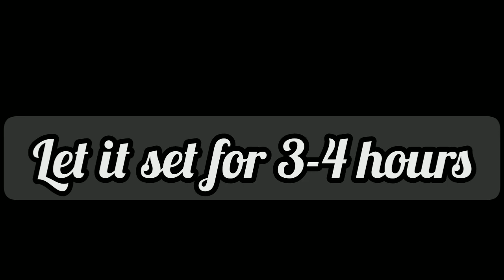Homemade Kalakand—Only 2 ingredients sweet।सिर्फ 2 सामग्रियों से दानेदार कलाकंद बनाने की विधि।